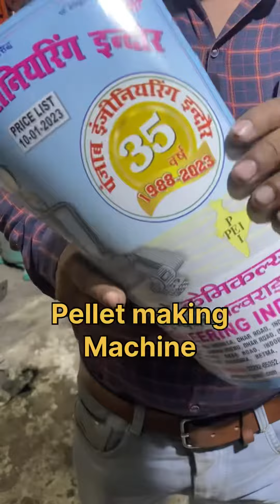Pellet making machine.Factory 3 (Unit-3) #137, G.N.T. MARKET DHAR ROAD, INDORE-452002